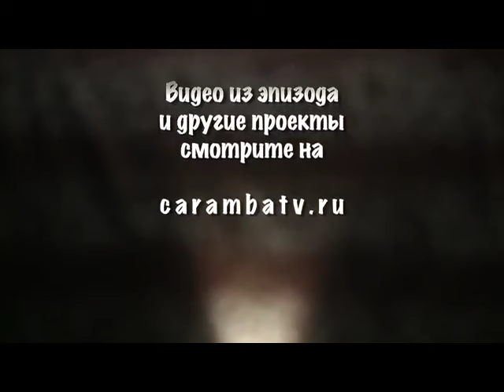+100500 - Чирлидерши класс